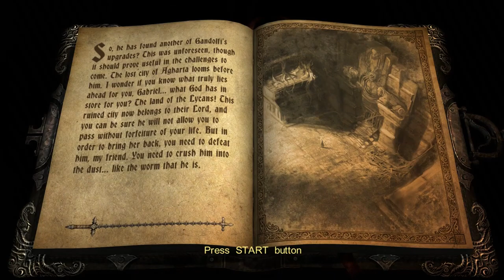Castlevania Lords of Shadow EP.8 | Ride or Die